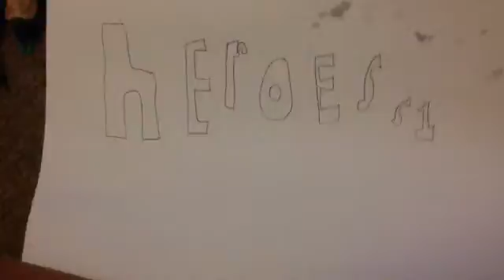Heroes s1 trailer #2